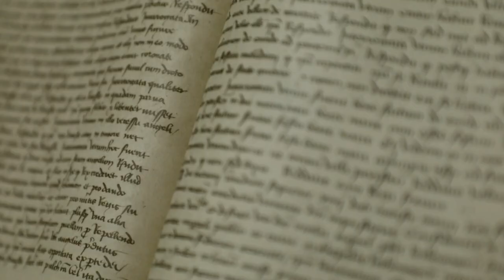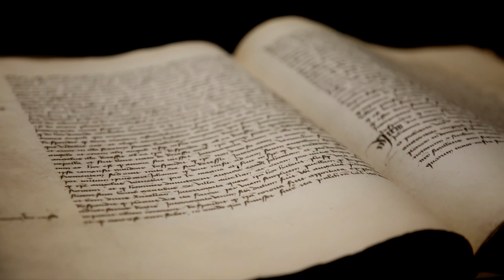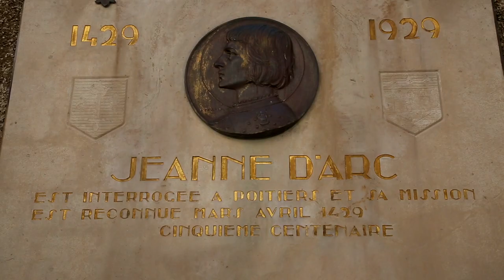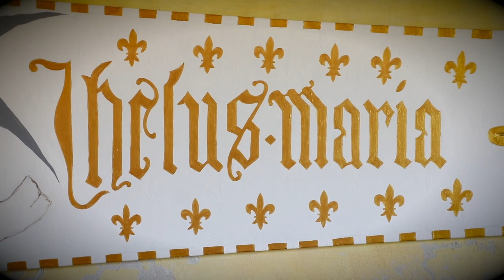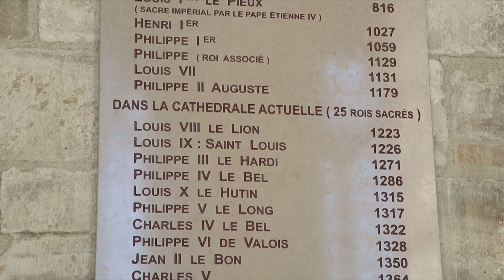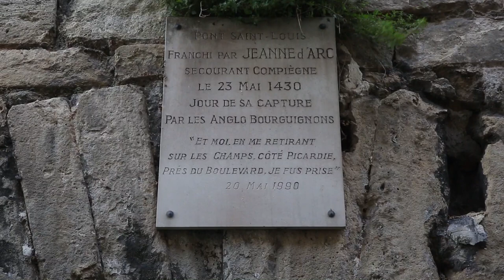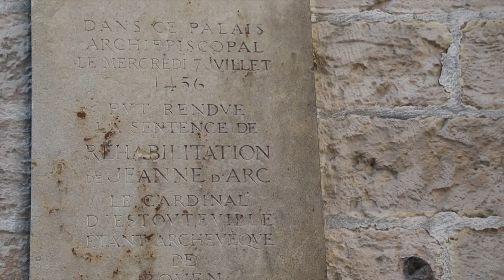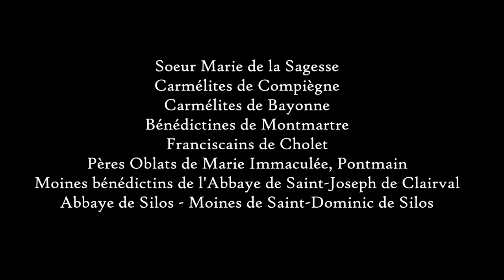La Passion de Sainte Jeanne d’Arc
HM Télévision a produit ce documentaire maintenant, dans le cadre du centenaire de la canonisation de Sainte Jeanne d'Arc. La Providence elle-même a tout mis en œuvre pour le rendre possible, mettant sur la route les personnes nécessaires aux entretiens et facilitant les enregistrements des lieux où Juana a vécu et rempli sa mission. Il est, comme le disent les historiens, l'un des personnages les plus documentés du Moyen Âge. On pourrait se demander si on n'en a pas assez dit à ce sujet et ce que l’on pourrait dire de plus. En premier lieu, nunquam satis (ce n'est jamais assez), et en second lieu, bien que ce documentaire ne vienne peut-être pas dire quelque chose de nouveau ou d'inconnu, il veut rappeler Sainte Jeanne, et surtout sa mission, si actuelle pour aujourd'hui.